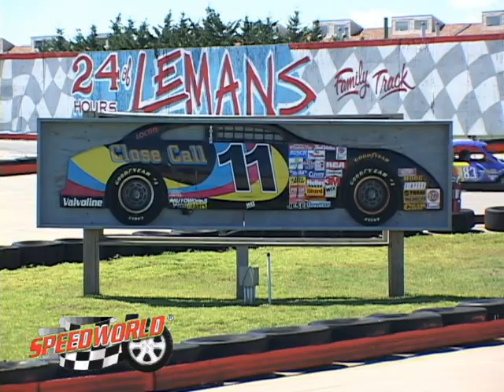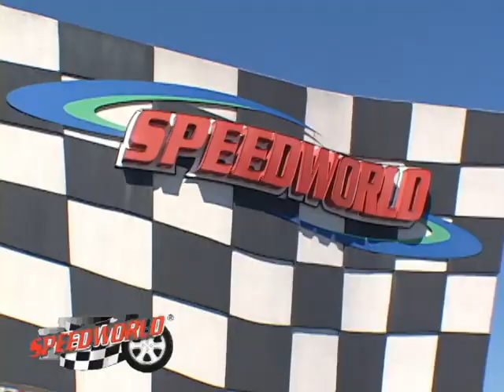Jolly Roger Speedworld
A promotional video of Jolly Roger's Speedworld on 30th Street and Coastal Highway in Ocean City, Maryland promoting the amazing race tracks and its' awesome amenities produced by unscene productions for Bay Shore Development Group/Jolly Roger Parks 2011. unscene.